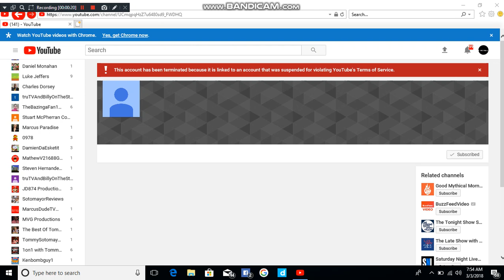truTVAndBillOnTheStreetFanatic 2017 Studios has been terminated